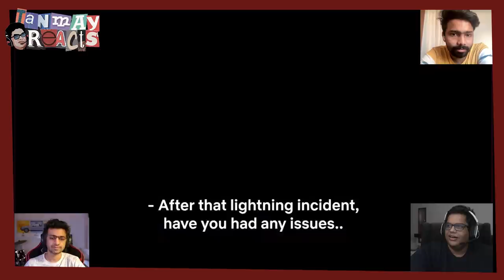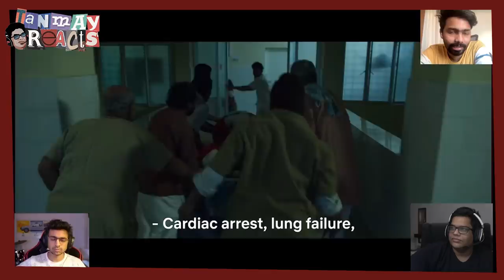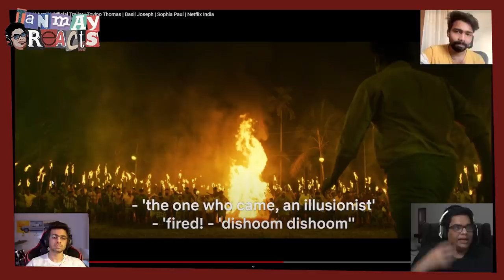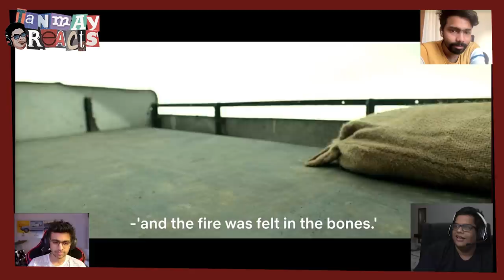Minnal Murali Trailer Reaction | @tanmaybhat, Rohan Joshi, Naveed Manakkodan | Netflix India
We can’t stop bobbing our heads either! 😌

Catching Murali is impossible but he is coming to see you soon. Minnal Murali, coming on December 24, only on Netflix.